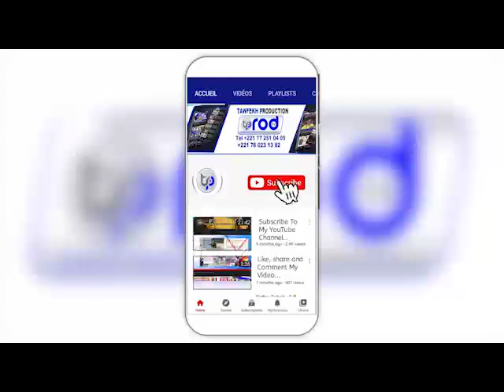Revue des Titres Ahmed Aidara du Mercredi 23 Juin 2021 sur Sen Tv